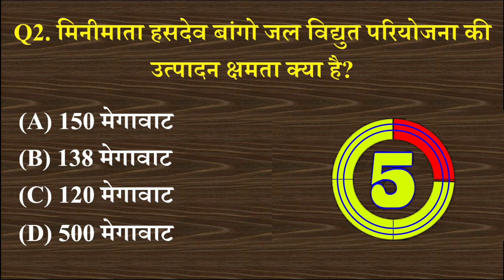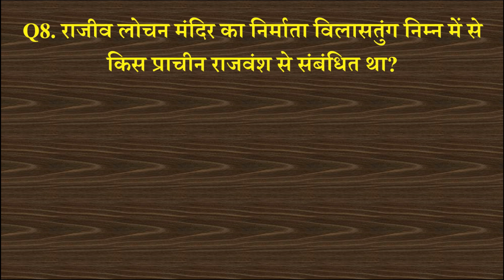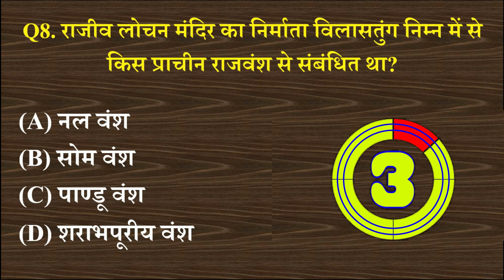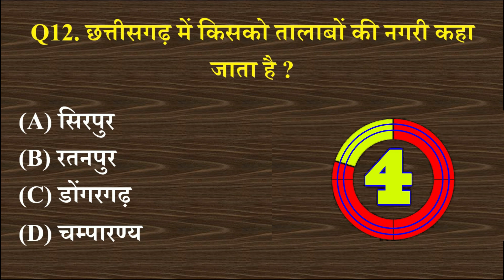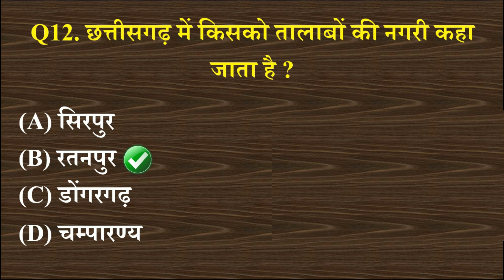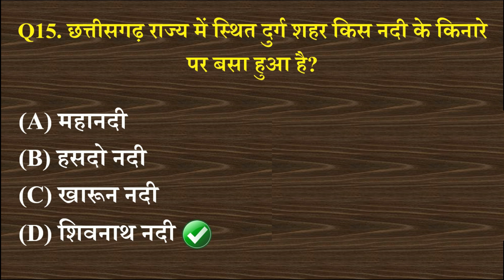CG Peon Exam Question Paper | CG Peon Classes 2022 | CG Peon Gk 2022 | CG Peon Old Question Paper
CG Peon Exam Question Paper | CG Peon Classes 2022 | CG Peon Gk 2022 | CG Peon Old Question Paper | छ.ग चपरासी (भृत्य ) छत्तीसगढ़ सामान्य ज्ञान,CG Gk In Hindi, General knowledge

Dosto Aaj ki is video me maine Chhattisgarh samanya Gyan MCQ 2022 | CG Peon Bharti CG Class | छ.ग चपरासी छत्तीसगढ़ सामान्य ज्ञान,CG Gk In Hindi, General knowledge  karaya hai jo aapke agami exam ke liye kafi faydemant hai ye video applogo ko  bahut pasand Aayegi.

3000+Question All Subject Ebook Complete Questions in Hindi

1. cg gk
2. CG Peon  Gk Question
3. CG Peon Gk
4. CG Peon Classes
5. cg gk 2021
6. cg gk in hindi
7. chhattisgarh samanya gyan 2021
8. cg gk important question
9. chhattisgarh general knowledge in hindi
10. chhattisgarh general knowledge
11. chhattisgarh samanya gyan
13. chhattisgarh general awareness
14. chhattisgarh gk
15. chhattisgarh general studies
16.CG Peon Question Paper
17. cg gk questions and answers
18. cg samanya gyan
19. cg samanya gyan 2022
20. CG Peon old question paper and answer
21. CG peon bharti class
22. cg psc cg imp mcq question
23. cg psc peon question answer
24. cg chaprasi gk question
25. cg psc peon syllabus
26. CG Peon Exam Question Paper
27. CG Peon Classes 2022
28. CG Peon Gk 2022
29. CG Peon Old Question Paper